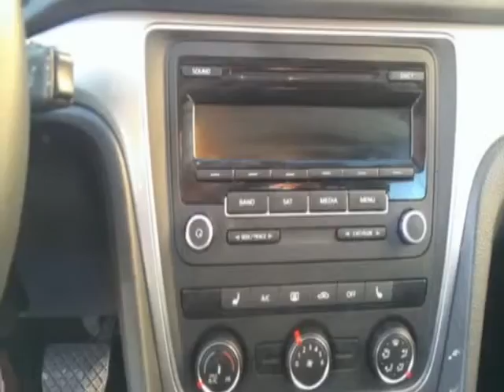2015 Volkswagen Passat CLEAR TITLE Sedan - Yonkers, NY